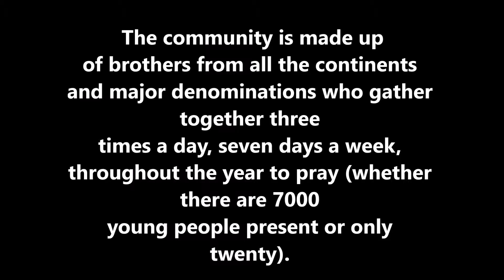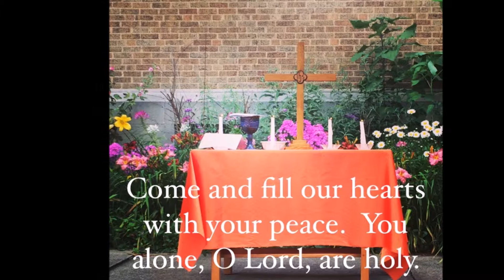Taizé at Bethlehem Lutheran Church